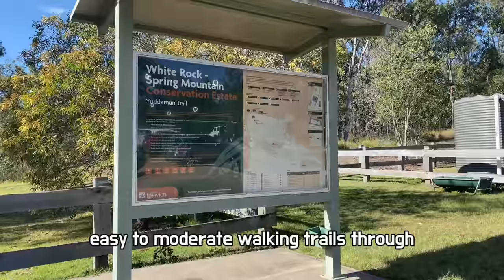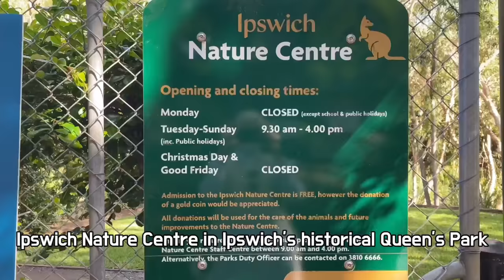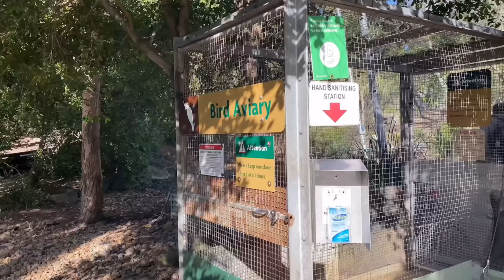Discover Ipswich For Free and Inexpensive Activities During Winter//Queensland, Australia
0:00 Intro
0:28 White Rock Spring Mountain Conservation Estate: is a great place to get started with bushwalking in Ipswich.

1:42 Queen's Park: One of the oldest parks in Queensland, Queens Park boasts enormous, shady trees dotted around the picturesque green expanse on the hill at the eastern entrance to the city. A perfect place to spread out the picnic rug, fire up the barbie and spend a pleasant few hours

Ipswich Nature Centre: You don’t usually expect to find a mini zoo in the middle of a busy city. But that’s exactly what you will find right in the middle of Queens Park. But best of all it’s completely FREE!